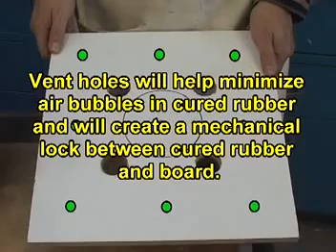Двусоставная форма на примере копии декоративной урны